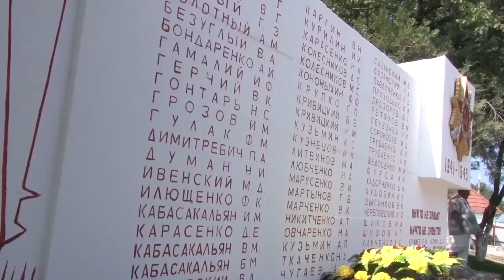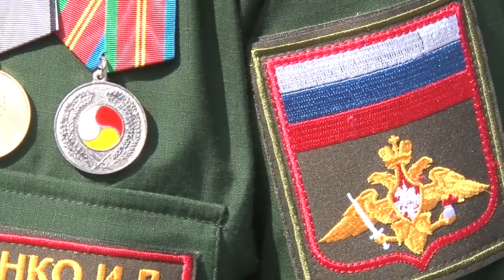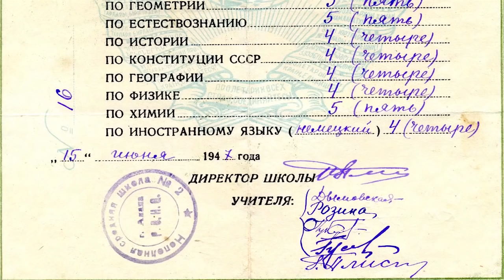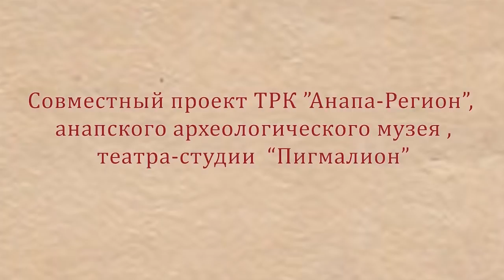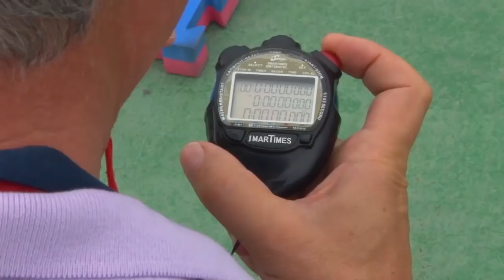Новости "Анапа Регион" от 12 сентября 2018 года